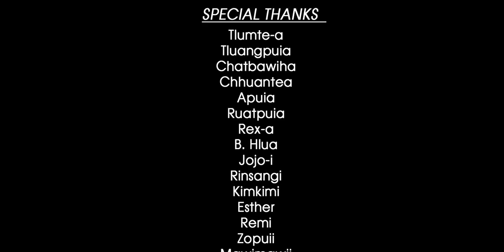Lalrinhlui Tlumang Zolei nuam (Official Music Video)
MilestonePicture Video Production
canon24-105

Videography & Production MILESTONE PICTURE @Milestone_Picture